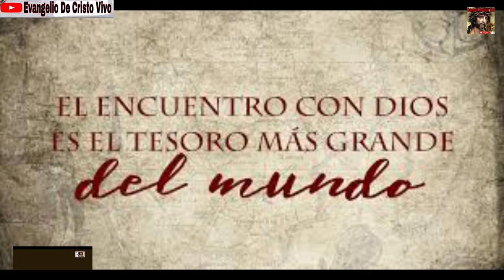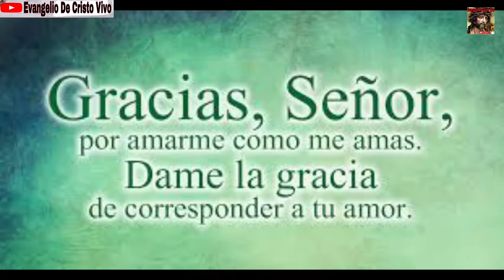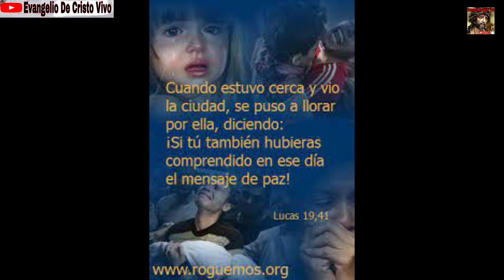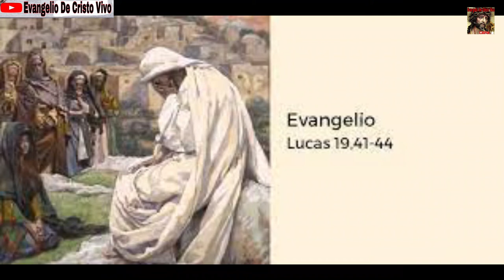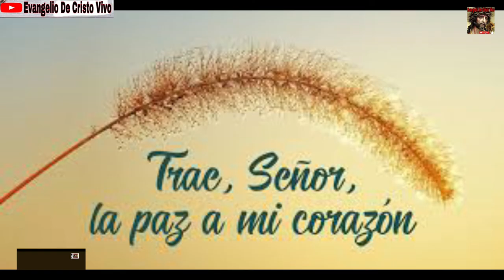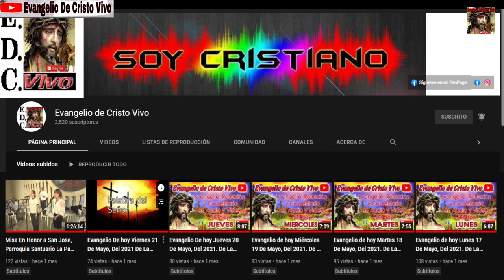Evangelio De hoy Jueves 18 De Noviembre Del 2021. De La 33ª Semana Del T.O. Rev.